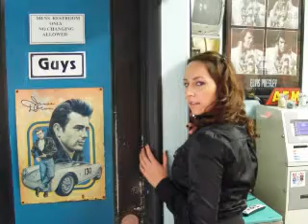Dania Beach Bar & Grill with Rockhardchic.com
Dania beach bar and grill Dania beach Florida